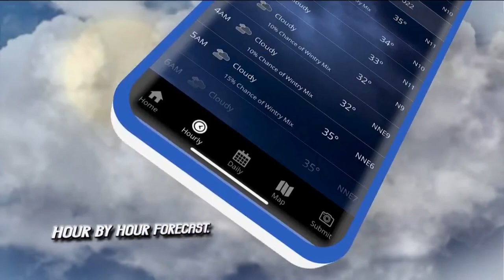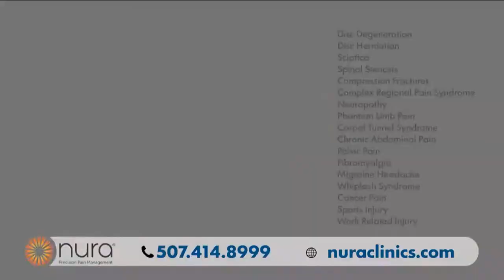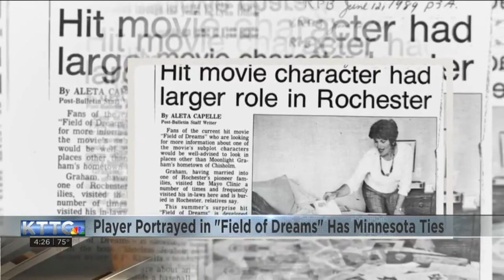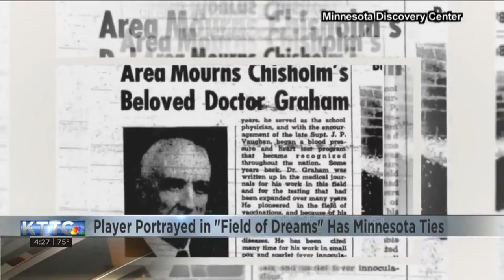Kamie Roesler at the Field of Dreams, Midwest Access Preview show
KTTC is launching a brand new 4 p.m. show called Midwest Access. Kamie Roesler hosted a half-hour preview show to explain what's to come on KTTC, but she also had some fun showcasing the second-ever MLB game in Iowa.